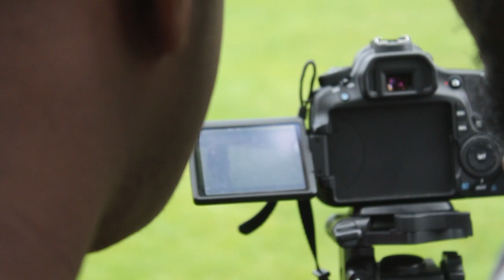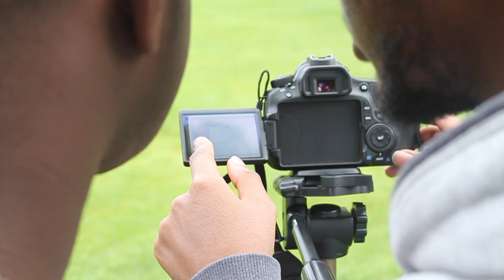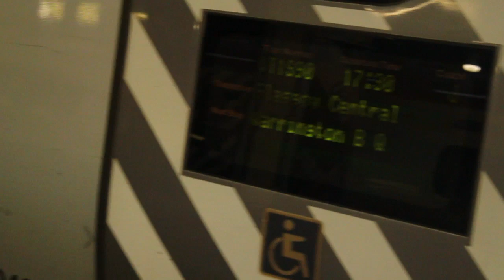CERTiFiED DESiGN'O'GRAPHY Vlog Ep 1 - PHANTOMZ VIDEO SHOOT - JMEDIATV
Coverage Of The Video Shoot Behind The Scenes By CERTiFiED DESiGN'O'GRAPHY.